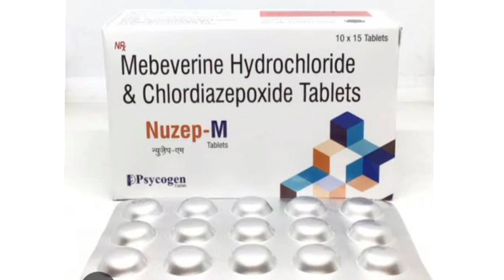Nuzep M Tablets Mebeverine Hydrochloride & Chlordiazepoxide Tablets